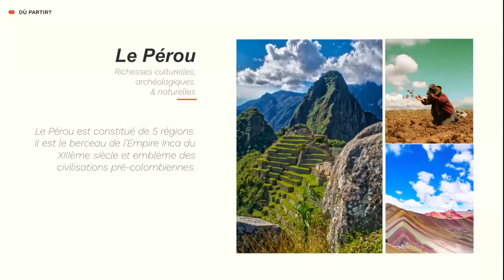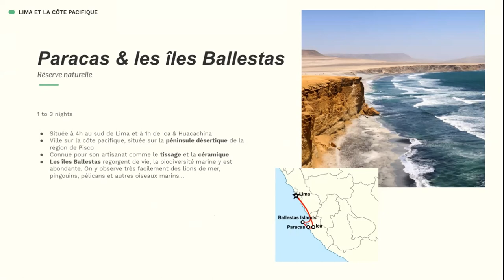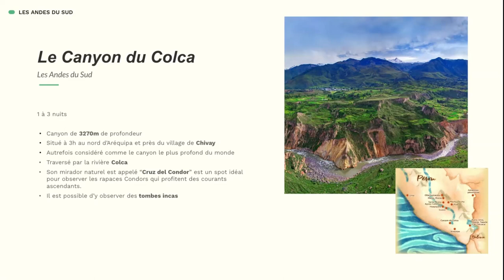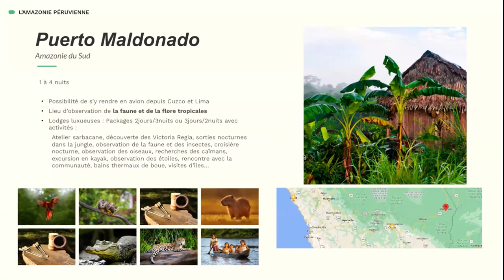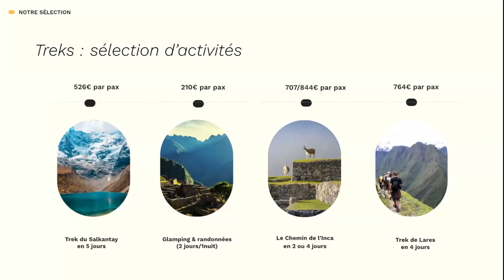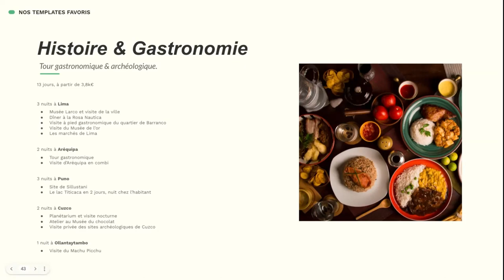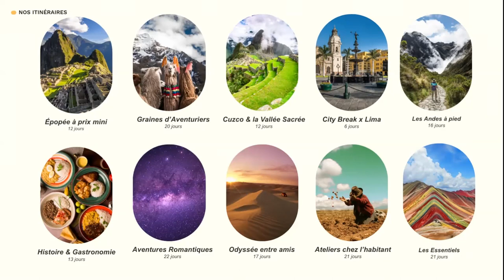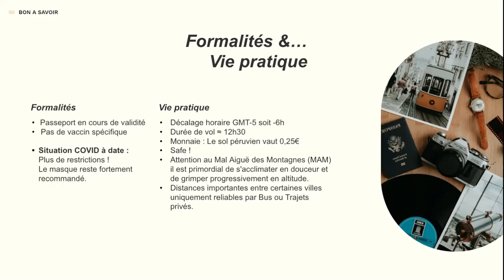[FR] Les Mardis Destis de Worldia - Pérou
Découvrez les secrets de ce pays, ses coutumes, ses mystères...
Avec Laetitia notre cheffe de production Amérique latine.

Tous les Mardis à 11h00, Worldia vous propose ses formations 100% destinations. Si vous n'avez pas pu y participer, retrouvez désormais le replay en ligne !

Worldia c’est des voyages 100% à la carte pour une expérience unique et inoubliable !